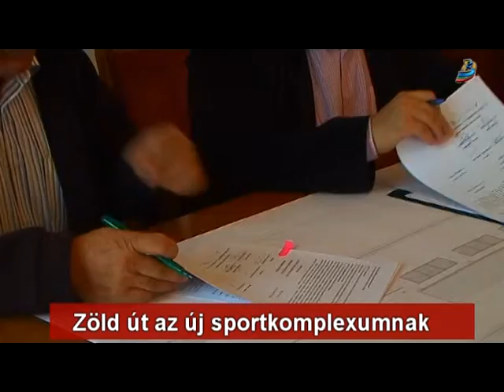Zöld út az új sportkomplexumnak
Indulhat a már sokat emlegetett multifunkcionális sporterem építése, a kivitelező és a megbízó Polgármesteri Hivatal ma délben szerződést kötött a munkálatokra. A létesítmény a tervek szerint több sportágnak is otthont ad majd, a birkózók, a labdarúgók, valamint az atléták készülhetnek, edzhetnek majd a komplexumban. A kivitelező 24 hónapos határidőt vállalt a munkálatok elvégzésére, a megbízó pedig reméli, hogy az anyagiak nem késleltetik majd a folyamatot.